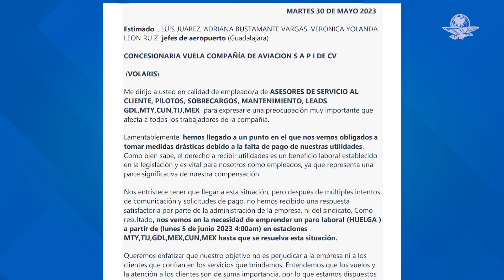Pese a anunciar paro de algunos trabajadores, Volaris opera con normalidad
Desde el pasado viernes, varios trabajadores de Volaris habían convocado a un paro de labores para manifestar su inconformidad